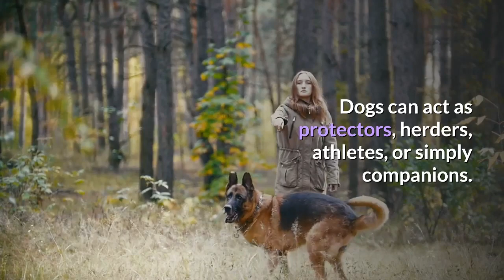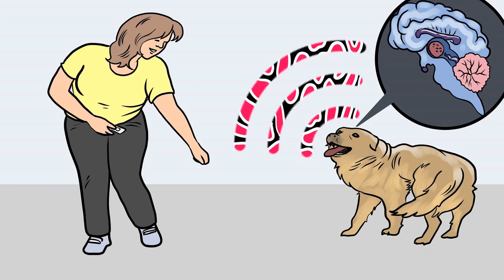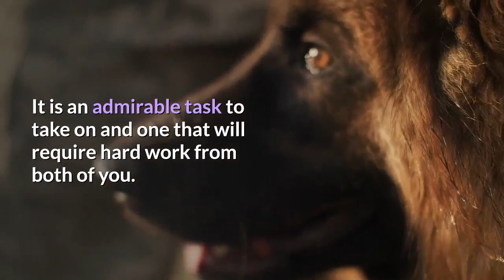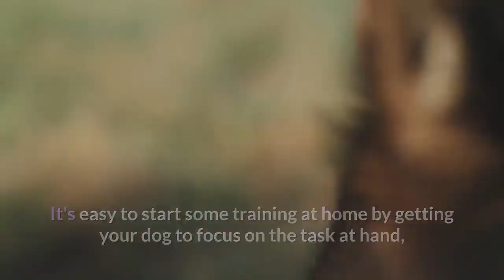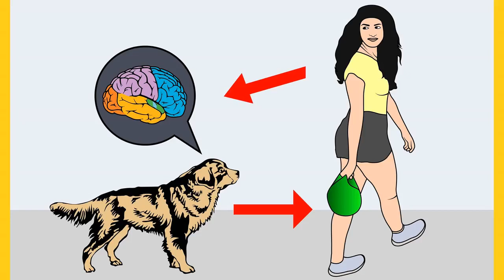How to Train your German Shepherd like a Police Dog? *2 Most Effective Methods*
Do you want to train your german shepherd to be a guard dog? Do you want your german shepherd to protect you like a police dog?

Watch this video till the end if you want your GSD to get trained like a police dog.

Why is it important to train your German shepherd dog to Heel on command?